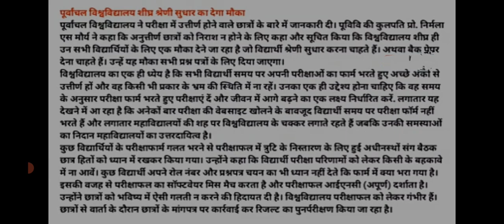VBSPU news today || VBSPU New update||VBSPU exam 2021 || VBSPU latest news|| jonpur university news